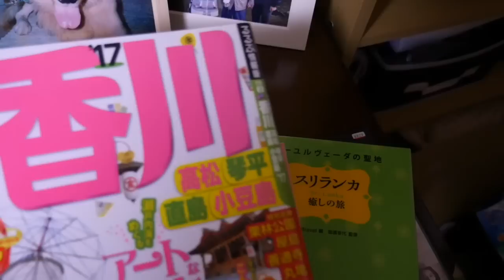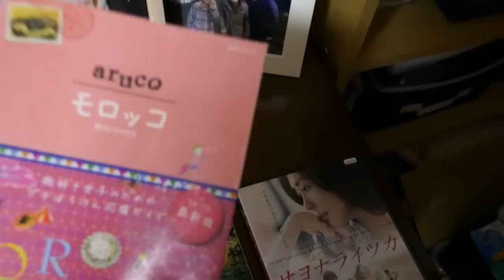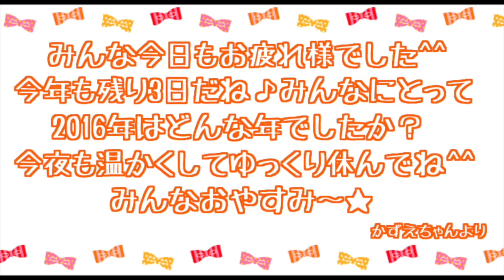初めてのMy Room Tour！大掃除も終わったのでお部屋紹介します！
大掃除も終わりやっと綺麗になったのでかずえちゃんの部屋を紹介します！
動画に出てくる100均の健康グッズおすすめです^^